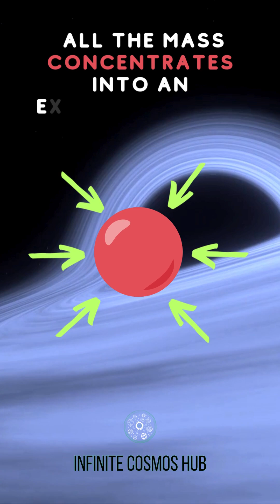What Happens When YOU Jump Into a Black Hole? Journey Through a Black Hole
Embark on an extraordinary voyage as we explore the enigmatic world of black holes. Discover the science behind spaghettification and the intriguing possibility of resurrection from the depths of these cosmic wonders. From the event horizon to Hawking radiation, delve into the mind-bending theories that challenge our understanding of space and time.